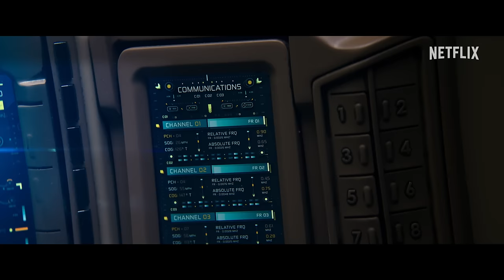Atlas | Offizieller Teaser | Netflix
Jennifer Lopez ist „Atlas“. Der Film hat am 24. Mai auf Netflix Premiere.

Besucht unseren Netflix-Guide für alle News, Neustarts, Serien-Hypes und Blicke hinter die Kulissen

Über Netflix:
Netflix ist mit mehr als 260 Millionen zahlenden Mitgliedern in über 190 Ländern einer der größten Entertainment-Dienste weltweit und bietet Zugriff auf eine große Auswahl vielfältiger Serien, Filme, Dokumentationen, Reality- und Comedy-Formate sowie Mobile Games in zahlreichen Sprachen. Mitglieder können die Wiedergabe der Inhalte jederzeit und überall unbegrenzt starten, unterbrechen und fortsetzen sowie ihr Abo zu jedem Zeitpunkt ändern.